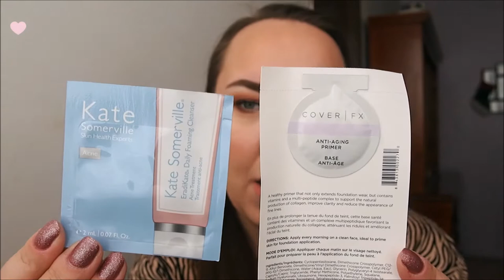Segundo paquete desde Holanda!/Second Package from The Netherlands! :)